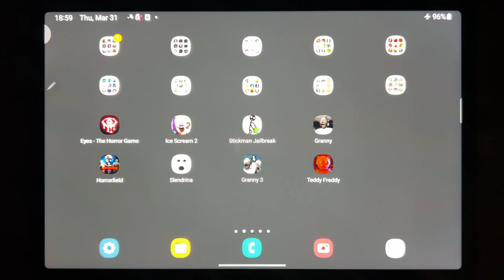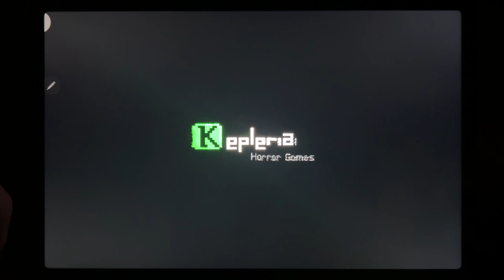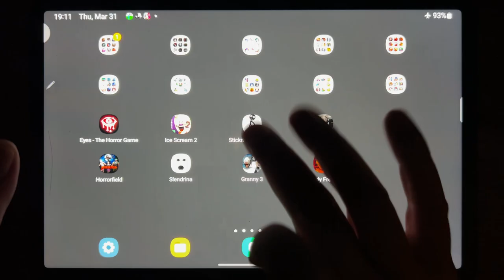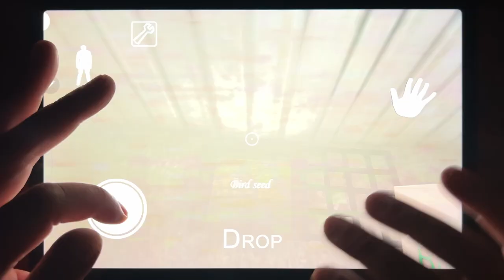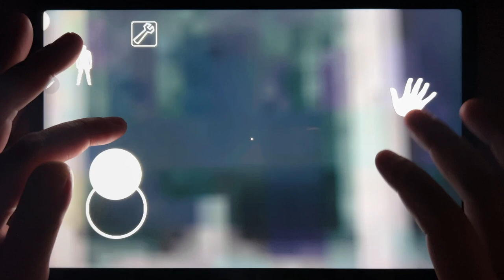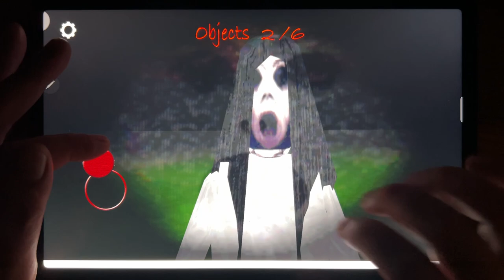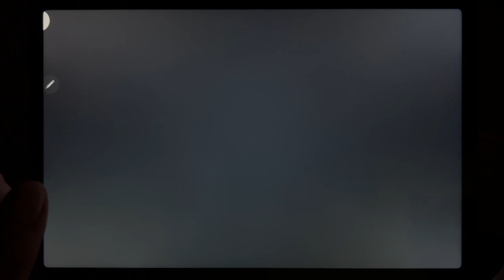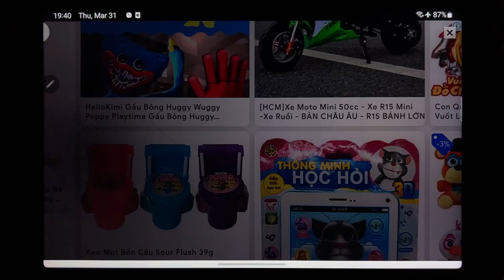Eyes - The Horror Game, Ice Scream 2, Stickman Jailbreak, Granny, Horror Field, Slendrina, Granny 3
Eyes - The Horror Game, Ice Scream 2, Stickman Jailbreak, Granny, Horror Field, Slendrina, Granny 3, Teddy Freddy